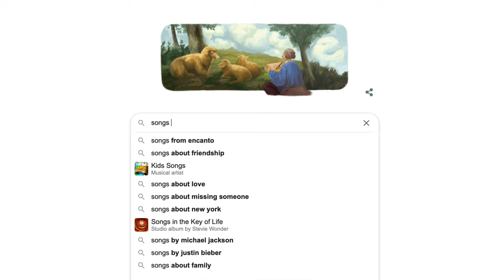How to Survive Boarding School|Q&A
It’s been a longggg time, but here’s a video answering some of your questions about how to “survive” boarding school. I cover socializing, adjusting to changes, mental health and other things💓hope you enjoy!